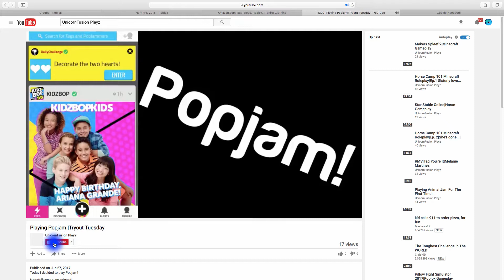Dance-Off?|Block Party|Minecraft Gameplay|Mystery Monday